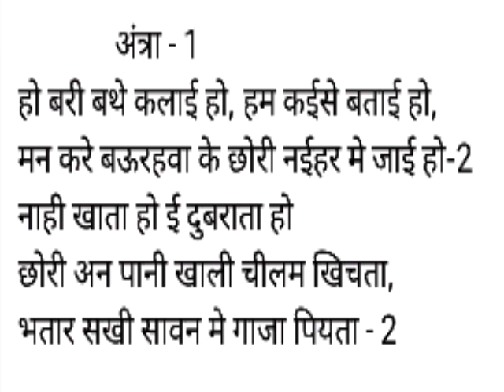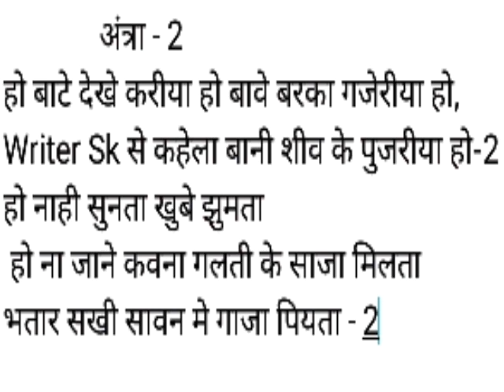बोल बम का फुल और फ्री सांग।जल्द देखे।bhojpuri new song 2020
Hii,

Track - भतार मेरा होली मे धोखा दिया है

हमारे चैनल पे आपको अगर हमारा गाना पसंद है और हमसे आप पर्सनल गाना लिखवाना चाहते है तो आपको उसके लिये आपको चार्ज देना होगा!

Track - 300

New - 500

अगर आपको सांग लिखवाना है तो ही मैसेज करे बात पकी होने पर हम आपके पास आपके नंबर पे खुद कॉल करेंगे!

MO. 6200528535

Duit song bhakti song holi song chaita song Chhath song ye sabhi ka likha hua geet dekhne or gane k lea milega to dosto agar aapko ye hamara chainnel pasand hai to Subscribe zarur kare ।